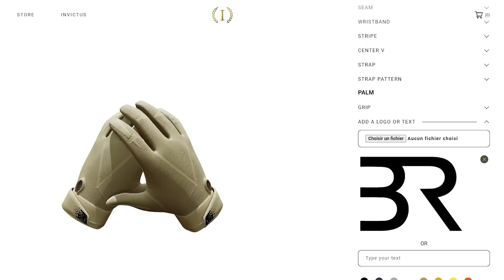How to customize Beyond Reality football gloves?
OUR MISSION 🎯
To allow every athlete to express their own identity while maximizing their performance.

OUR VISION 👀
Be the #1 brand of sports gloves for athletes.

OUR JOURNEY 🏈
Invictus Gloves was created by an athlete for the athletes. With the growing desire for athletes to showcase their personality on the field, an opportunity came. He wanted to offer every athlete in the world the opportunity to express their own unique identity through their sports gloves while maximizing their performance.

INSPIRATION 🙌
Invictus comes from the Latin language. It can be translated to invincible or undefeated. The slogan Stick.To.Your.Game refers to stay through to your identity and uniqueness and to the grip that sports gloves procure for your performance.

TimeStamps⏳
0:00 Custom the backhand of the football gloves
0:13 Custom the palm of the football gloves
0:22 Choose size and quantity of custom football gloves
0:26 Stick.To.Your.Game.